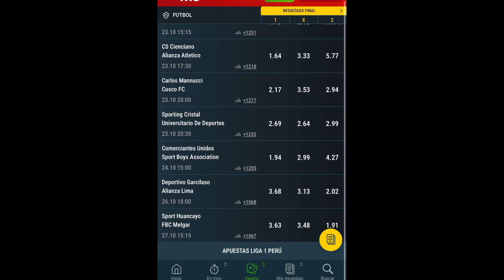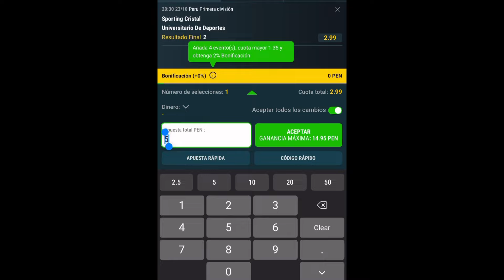UNIVERSITARIO puede romper 2 récords en su CENTENARIO | 1 de ellos es a nivel mundial 😱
Universitario está haciendo historia, solo quedan 3 fechas y reafirmaríamos por qué somos el único grande de este país.